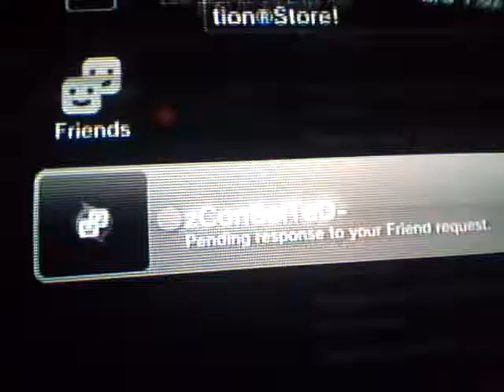When He Doesn't Add Me Back